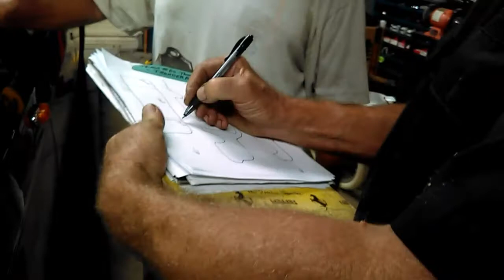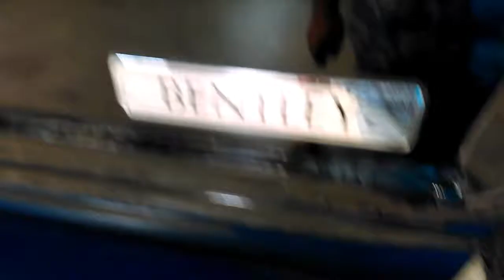Bentley inspection Barry Gibbs car